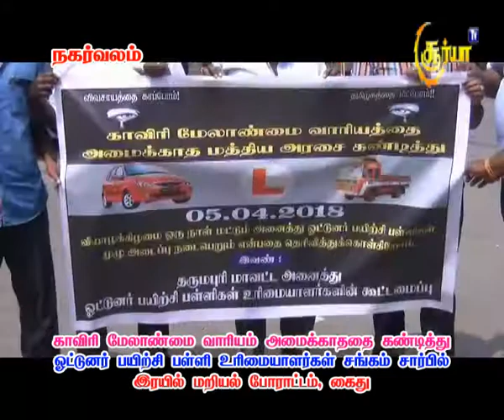காவிரி மேலாண்மை வாரியம் அமைக்க வலியுறுத்தி ஓட்டுநர் பயிற்சி பள்ளி உரிமையாளர்கள் சங்கம்